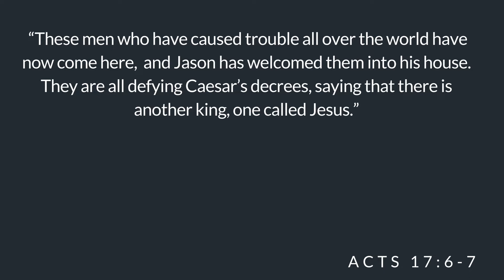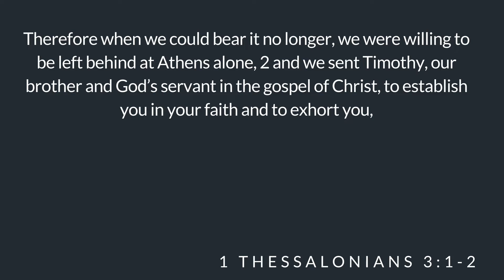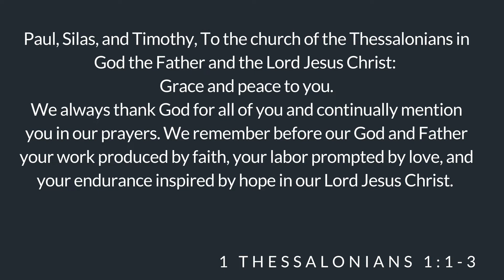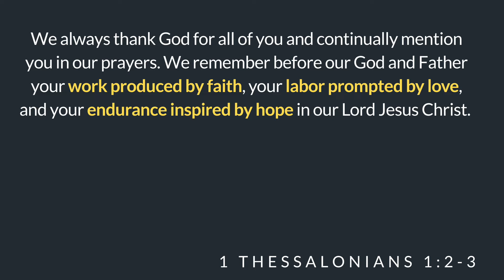The Hills Weekly Teaching - June 26, 2022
Do you ever find it challenging to follow Jesus? You are not alone! Check out this week's teaching from our new series Hope and Holiness in a Hostile World (study of 1 Thessalonians) and then head over to a micro church to discuss and learn from one another.

Our normal meeting space is under construction this summer.

Sunday, June 26 - Micro Church
Sunday, July 3 - Micro Church
Sunday, July 10 - Micro Church
Sunday, July 17 - Church in the Park